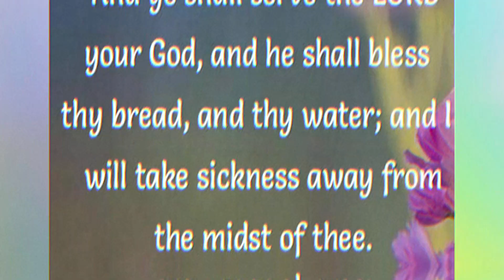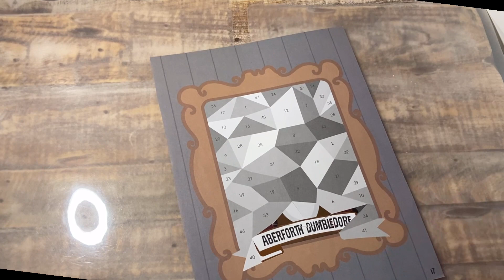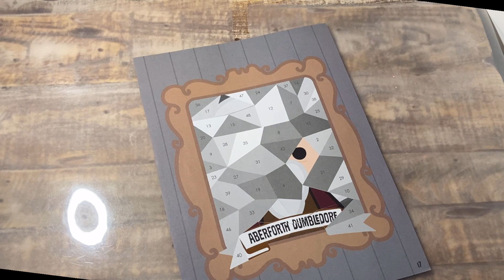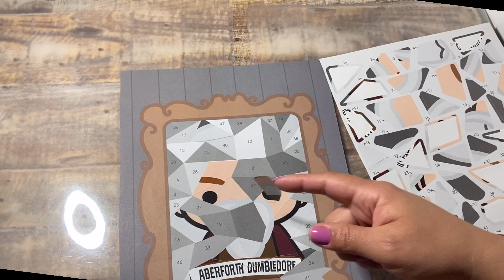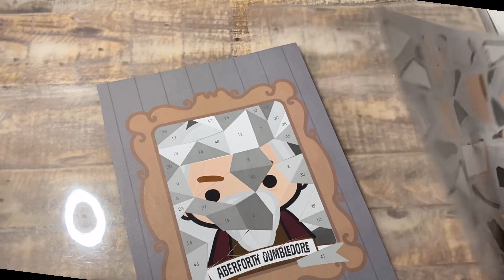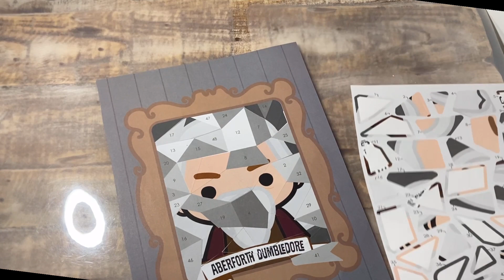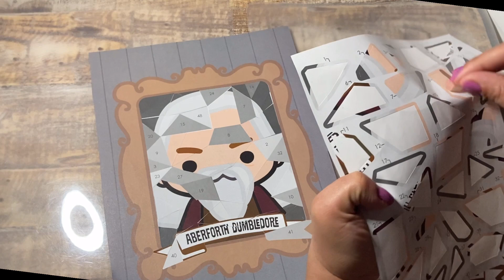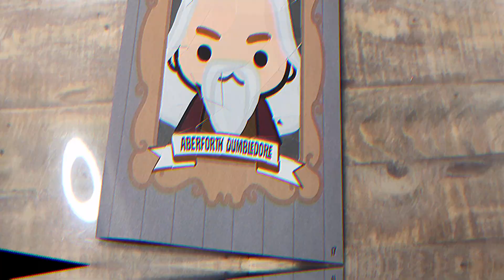ASMR VISUAL & SOUND TRIGGERS: ABERFORTH DUMBLEDORE STICKER PUZZLE #429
Hey Guys,

ASMR Aberforth Dumbledore Sticker Puzzle #429